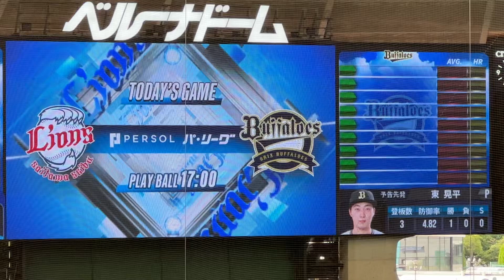バファローズ試合前スタメン発表【西武vsオリックス】2023/8/6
ライオンズフェスティバルズ2023 5戦目
2023年8月6日
埼玉西武ライオンズvsオリックス・バファローズ
17回戦 ベルーナドーム

先発 宮川 哲
1（右） 岸 潤一郎
2（遊） 源田 壮亮
3（左） ペイトン
4（一） マキノン
5（二） 外崎 修汰
6（指） 栗山 巧
7（三） 平沼 翔太
8（捕） 古賀 悠斗
9（中） 長谷川 信哉

バファローズ スターティングメンバー
先発 東 晃平
1（右） 茶野 篤政
2（二） 宜保 翔
3（遊） 紅林 弘太郎
4（中） 中川 圭太
5（一） 頓宮 裕真
6（三） 宗 佑磨
7（指） セデーニョ
8（捕） 若月 健矢
9（左） 平野 大和
監督 中嶋 聡